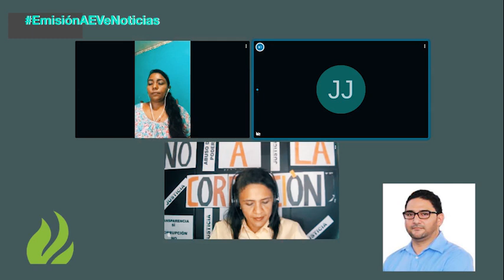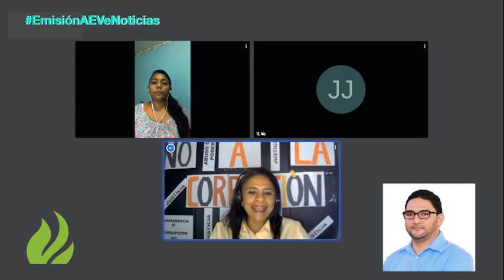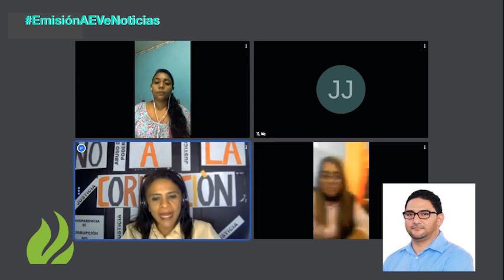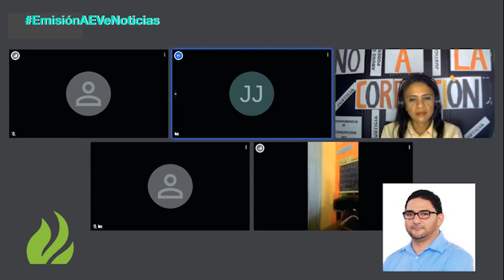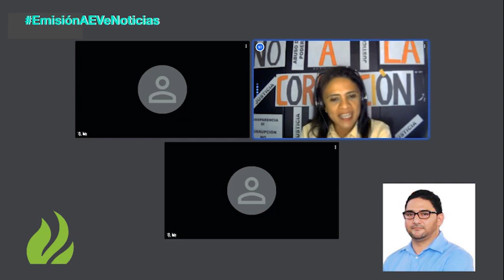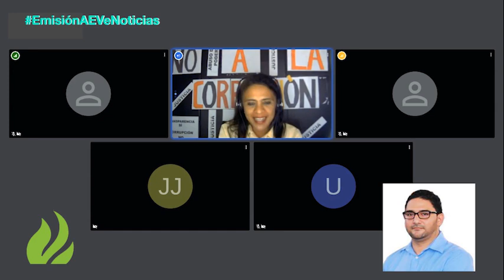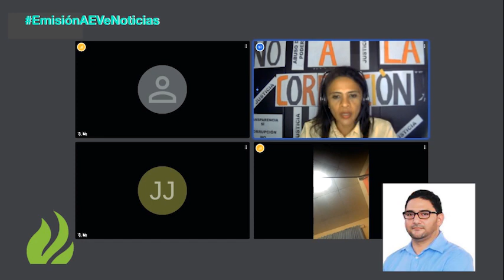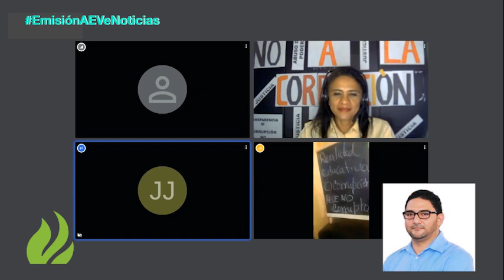Proyecto de ley para Democratizar el uso de Internet en Educación ¿Quiénes están en contra?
Esta semana no se pierda:
en la Programación AEVeNoticias

Proyecto de ley  para Democratizar el uso de Internet en Educación
¿Quiénes están en contra?

a la oligarquía de los partidos políticos profundiza el Apartheid Educativo.
- Acompañenos en vivo en el anális este y otros temas.